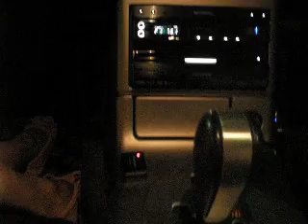skyline yokohama.avi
Skyline intro by Tomo and Lydia Tomoe.